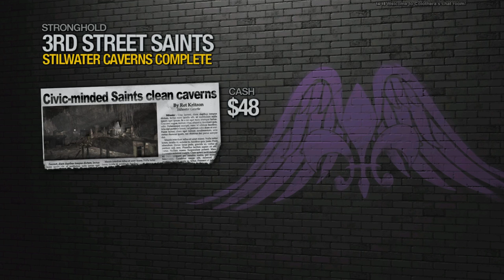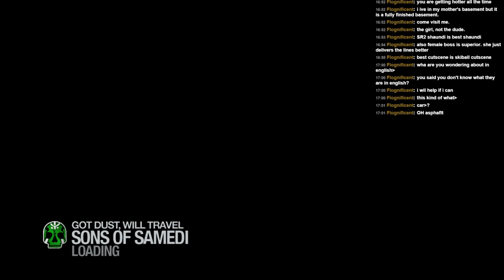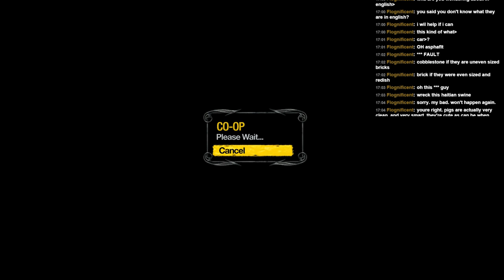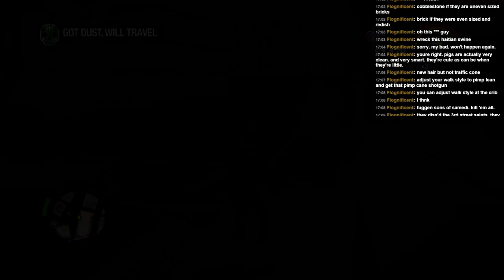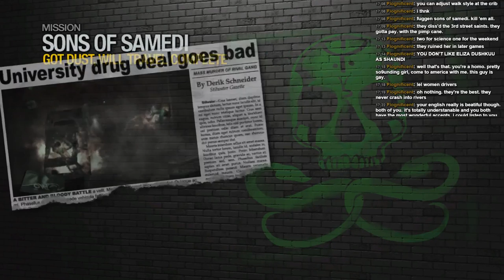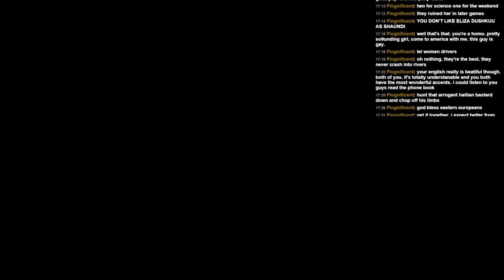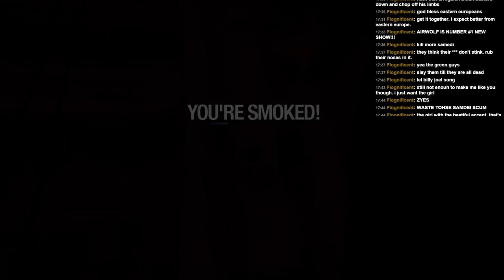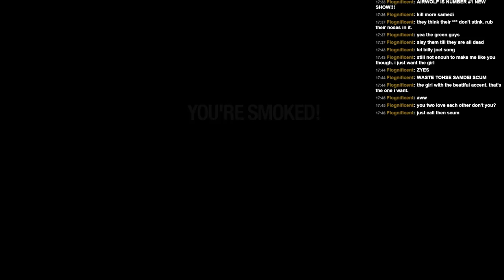Hijinks ensue! [ENG/HUN]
Insert corny music here.